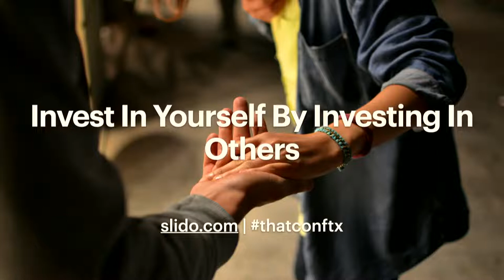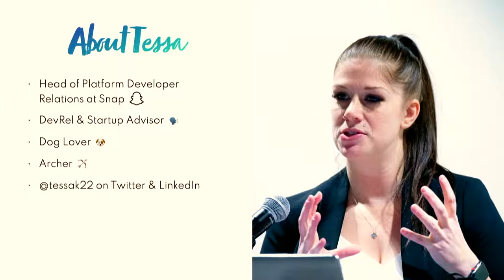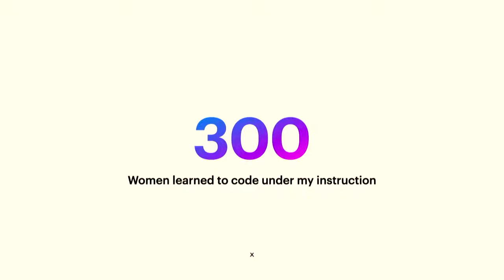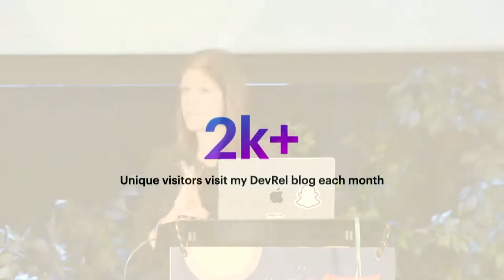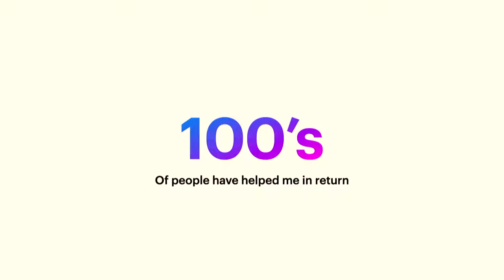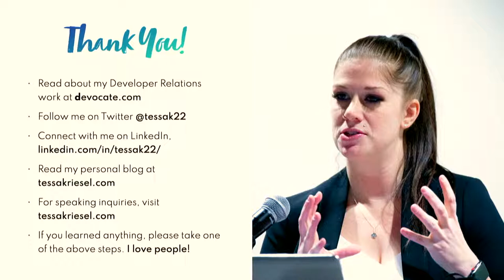Invest in yourself by investing in others - Tessa Kriesel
I don’t have a college degree. It wasn’t for lack of trying, though my personality didn’t mesh with the lecture-style setting that universities provide. I taught myself how to code because I wanted to build a Guitar Hero tournament community. That’s it. No other reason. While building that community, I learned that building things with code excited me. Even more so, I learned that building community with my peers was my passion.

I was a small-town girl that wanted to build something bigger than myself. With that desire and the passion for elevating and bringing others together, I built a career beyond what I could ever imagine. Developers have the skill set to build almost anything they want through code. Let’s put those skills to good use and change the world around us.

What you’ll gain from attending this session:
- Life hacks to help you advance your tech career
- Tactical ways you can invest in your future
- Opportunities to shift technical ownership to contributors versus companies